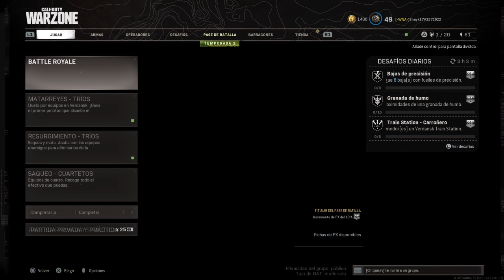Warzone - Priv 20 Feb [WNA] - Sheyk87